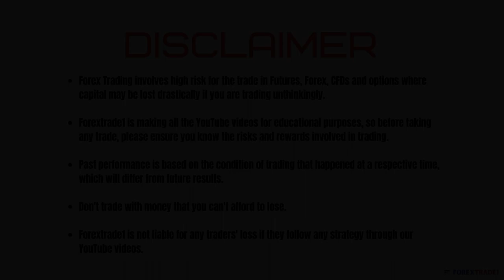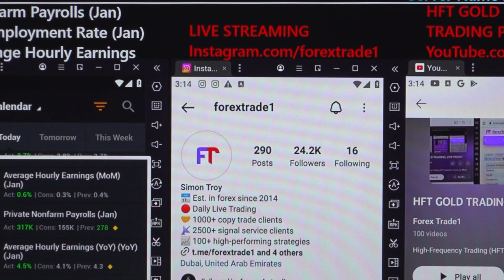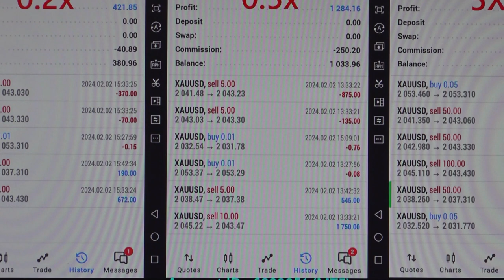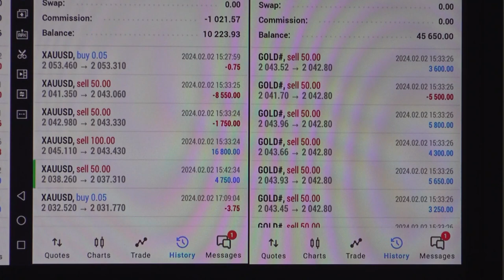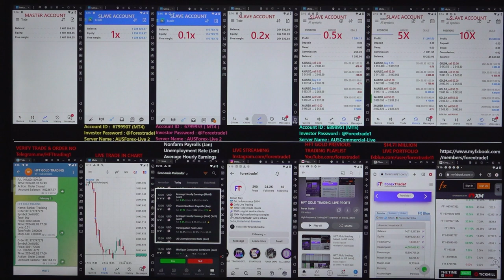HFT GOLD Trading on NFP Data (2-2-2024)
Chapter
00:00 Introduction
00:15 Trade Places as per NFP Data
02:40 $2375 profit booked on 6799907 Account
03:25 Verfify All the Accounts Profit booking and Data

We have booked excellent profit in the SELL XAUUSD pair as per the NFP data.

Data released at 13:30 GMT
Nonfarm Payrolls (Jan)
Actual     Forecast     Previous
353K 187K      333K

The gold pair falls after we have traded in HFT:
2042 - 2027 = 15 POINTS FALL.

1x profit booked = 2375 USD